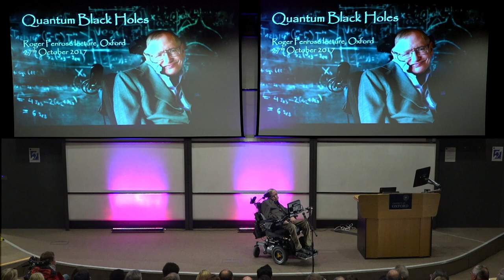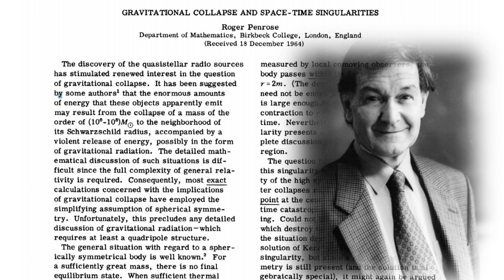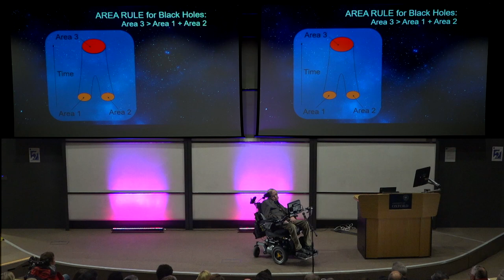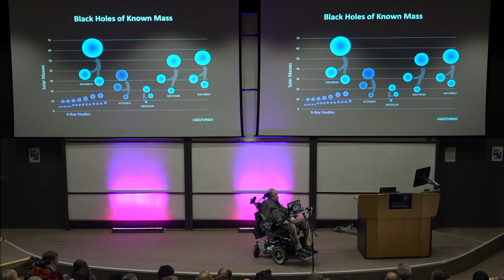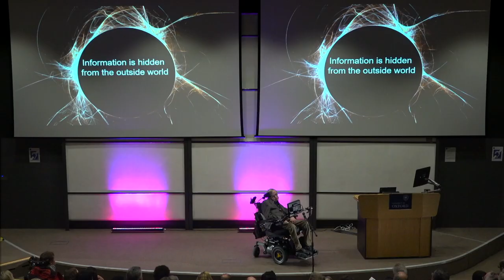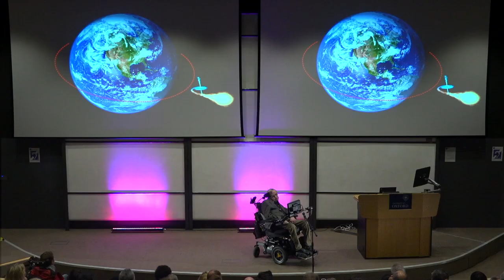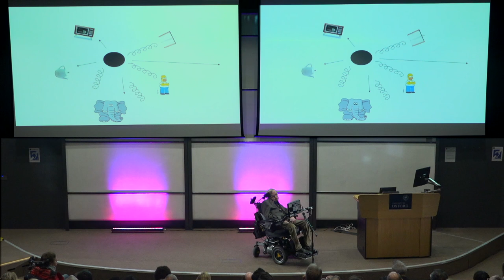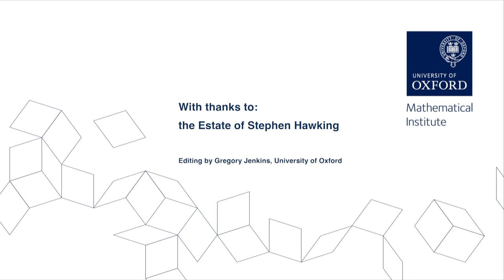Stephen Hawking - Quantum Black Holes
In the 1960s Roger Penrose and Stephen Hawking produced their ground-breaking work on Black Holes. In 2017 Stephen gave the first Oxford Mathematics Roger Penrose Public Lecture in honour of his great friend. His subject? Black Holes of course. The full lecture, one of Stephen's last, is now available on our YouTube Channel for the first time.

The newly launched Stephen Hawking website provides a comprehensive history of his life and work.

Oxford Mathematics Public Lectures are generously supported by XTX Markets.